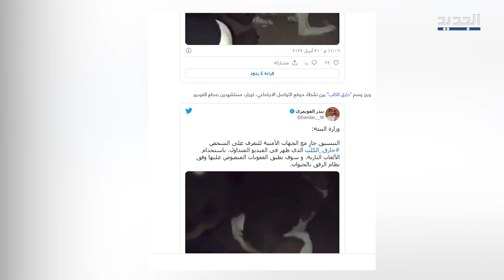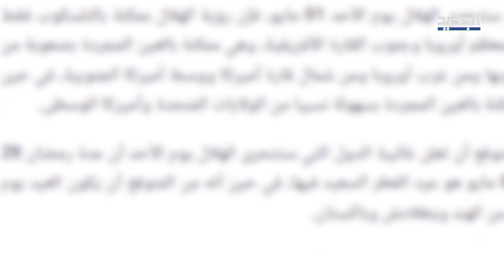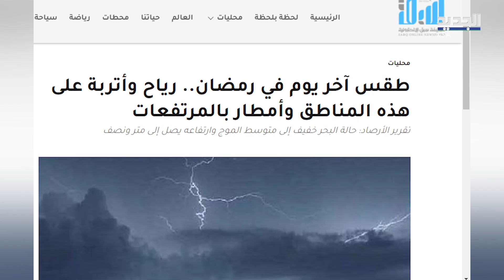قصة فيد يو حـــا. رق الكلب الذي اثــار ضـــجـة في السعودية ! كيف ردت السلـــطات ؟!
تداول نشطاء على مواقع التواصل الاجتماعي ، مقطع فيديو يظهر فيه شخص يقوم بإحـ ـراق كلب الأمر الذي أثار ضـ جة وتفا عـــــلا واسعا.  كيف ردت السلـــــــطات السعودية ؟